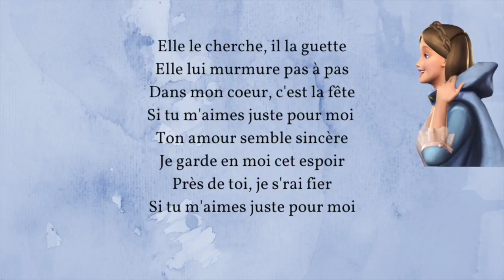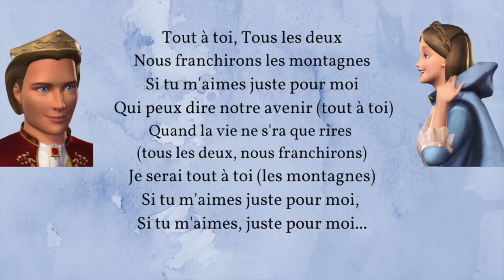Si Tu M'Aimes Juste Pour Moi / Barbie : Cœur de princesse (paroles)